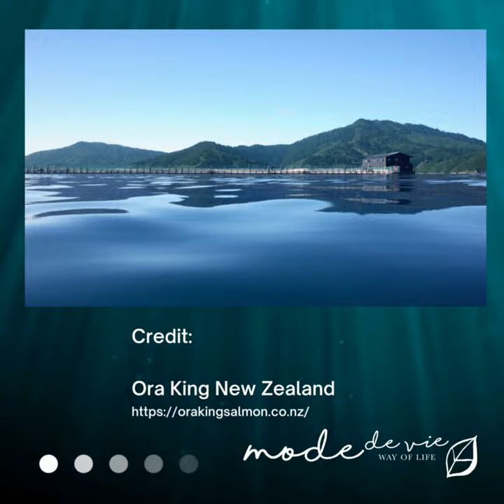Ora King Promotion Video - Mode de Vie Mall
The best King Salmon in the world!
Ora King Salmon from New Zealand!
Now available at Mode de Vie Mall!!